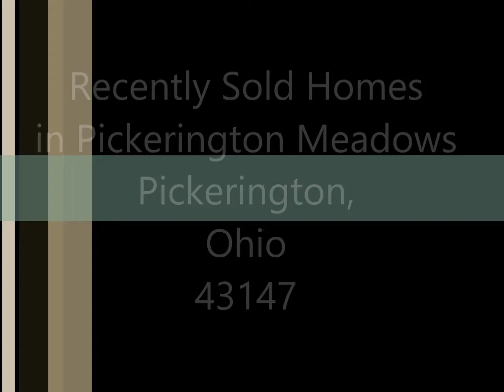Video Tour of Home Sales in Pickerington Meadows Pickerington OH 43147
Here's a recent list of home sales in Pickerington Meadows in Pickerington, Ohio 43147.  To see what homes are currently for sale in Pickerington Meadows go